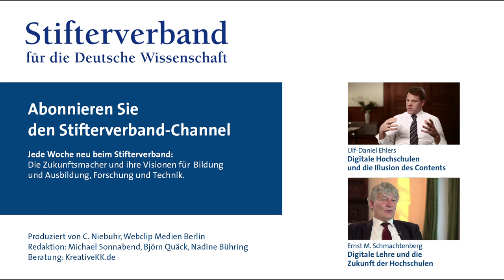Heribert Nacken: Digitale Lehre und rausgeworfenes Geld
Wenn die digital natives jetzt an die Hochschulen kommen, kann man ihnen nicht die Lehrmethoden von vor 30 Jahren vorsetzen, meint Professor Heribert Nacken von der RWTH Aachen. Ob MOOCs aber auf lange Sicht das richtige Rezept sind?